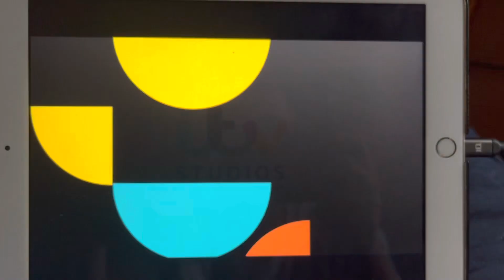Being Erica (TV Series) - CBC Intro